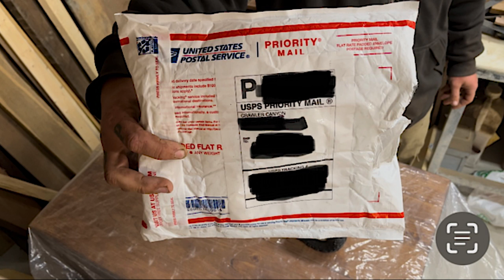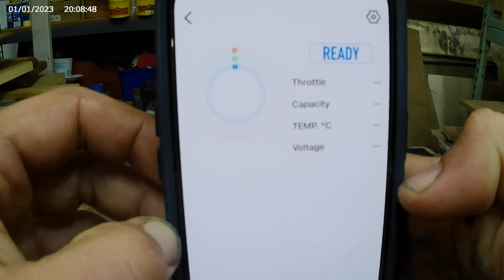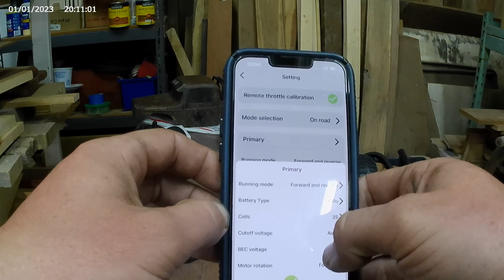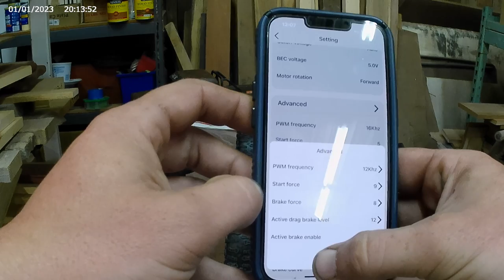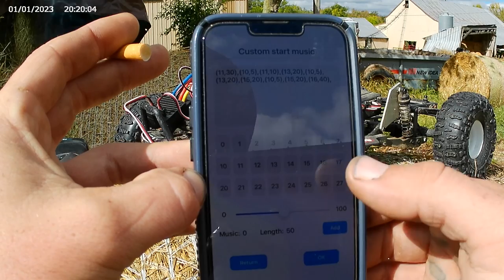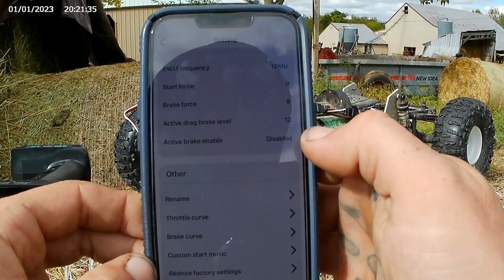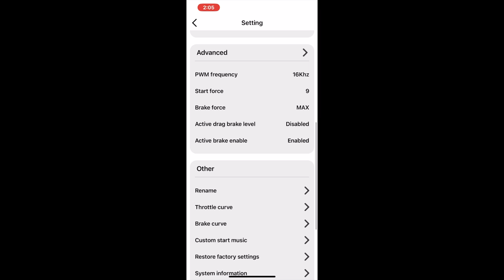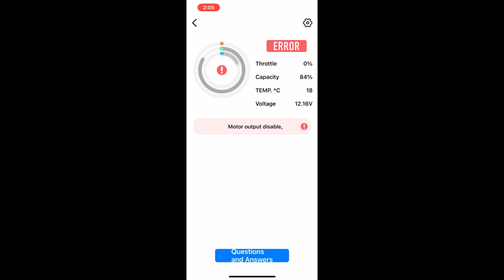ESC70 revisited… Canyon edition!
Well… I finally got my hands on THEE infamous ESC70 that a certain content creator reviewed and absolutely ragged on. I said from day one of his trash talk… I’d like to get my hands on it and see if his issues were operator error, or if it was in fact a junk unit. I finally got the package in the mail, so today we are revisiting the ESC70 review “Canyon” edition!